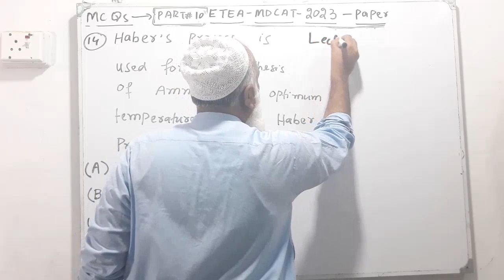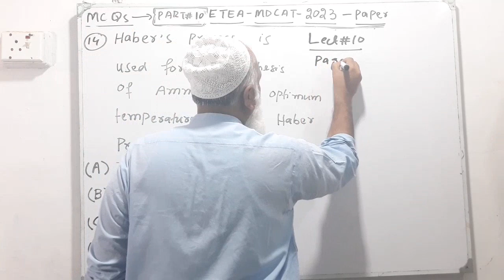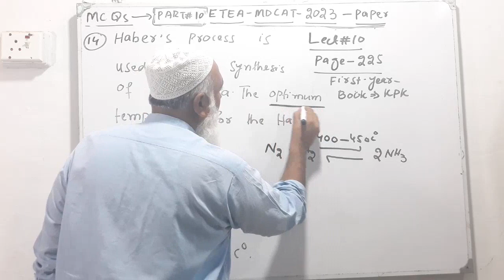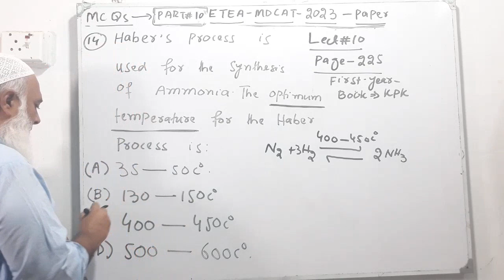ETEA-MDCAT-2023 PART#10||‎@chemistrywallah120 ||E-CAT||COMPLETE EXPLAINATION